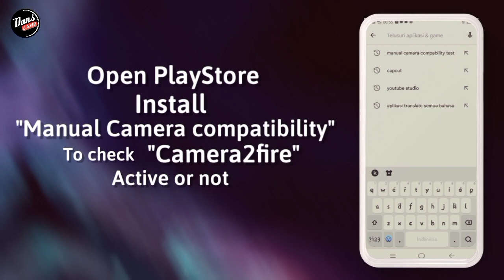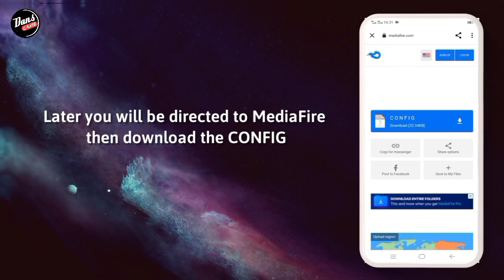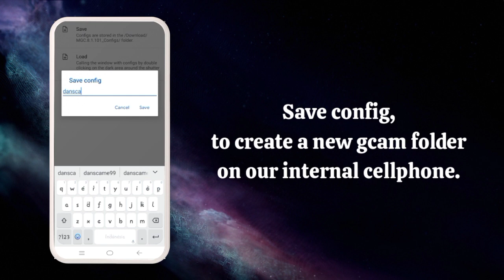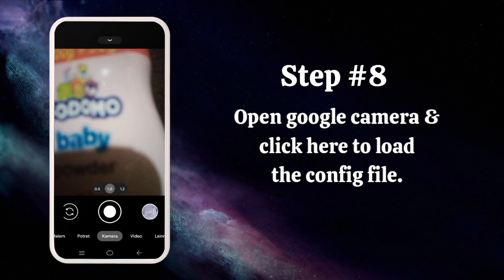TUTORIAL CARA INSTALL GCAM BSG REDMI 10 - GOOGLE CAMERA REDMI 10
TUTORIAL CARA DOWNLOAD GCAM BSG REDMI 10 - GOOGLE CAMERA REDMI 10

⛔ Perhatian..
Disini Saya Menggunakan REDMI10 , Kalian bisa download gcamnya usahakan Kasi tags di komentar ya sob..

☣️ CONFIG
DOWNLOAD CONFIGNYA DI SINI⬇️⬇️